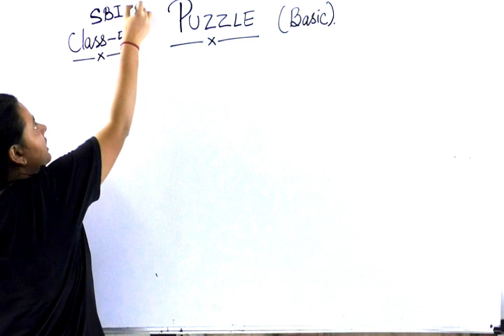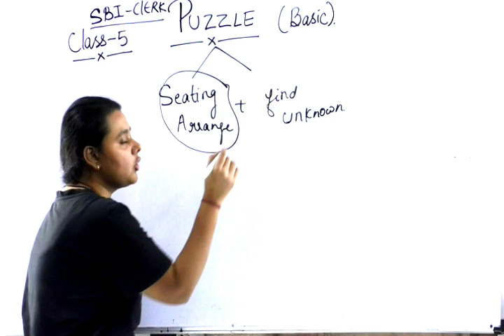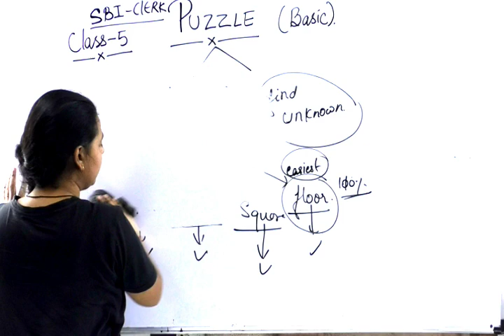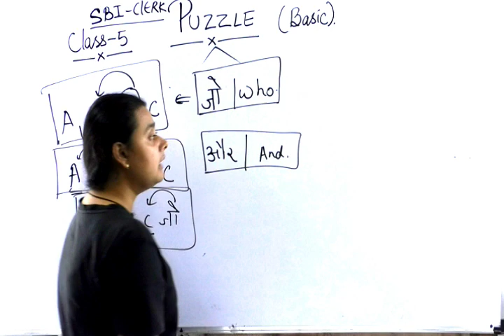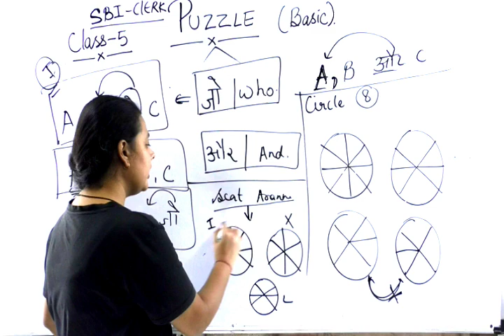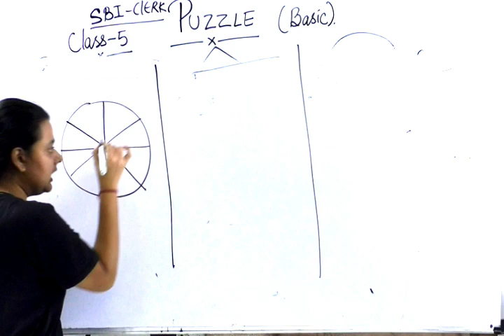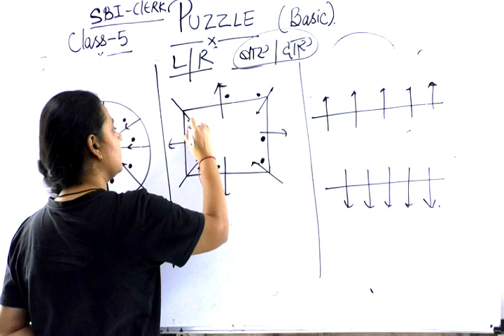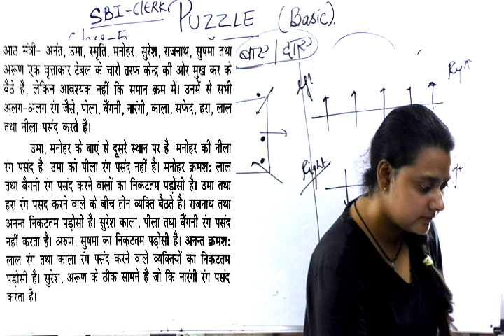Puzzle Reasoning tricks in hindi | Puzzle बनाने का सबसे आसान तरीका | by priyal maam